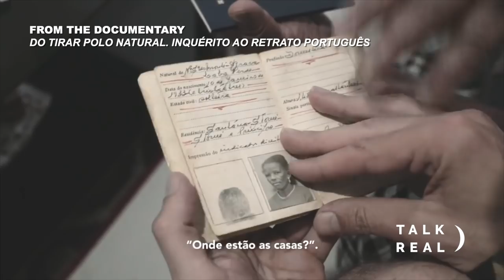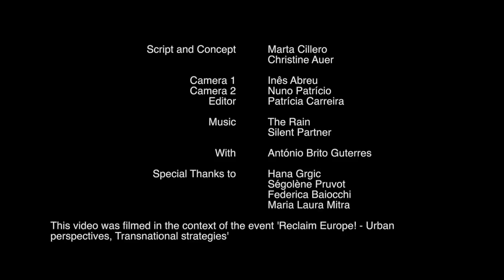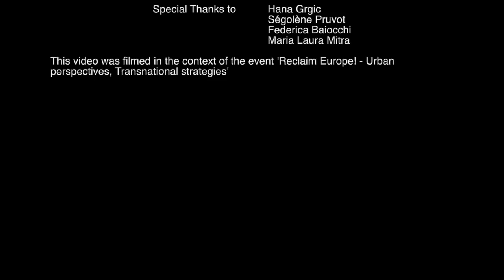António Brito Guterres | The Invisible City of Lisbon (Interview English)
António Brito Guterres is a researcher at the DINAMIA’CET –  research center on socioeconomic change and the territory of the Lisbon University Institute, Portugal. He works on the topics of urban commons, resistance, building alternatives, urban culture, and urban socio-changes.

In the last 15 years, he has gained experience in various projects of territorial development, in particular as the director of the Vale da Amoreira Operation of the Critical Urban Areas Initiative, and as the coordinator of the Performance Arts Center in the same neighborhood. He currently works for the Aga Khan Foundation Portugal, focusing on issues such as participation, governance, education, youth, diversity, and pluralism.

This video was produced in the context of the event 'Reclaim Europe: Urban perspectives, transnational strategies'

PRODUCED BY: Fundação Friedrich Ebert Portugal
IN COOPERATION WITH: European Alternatives